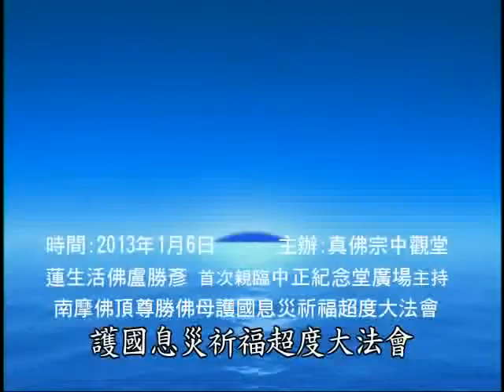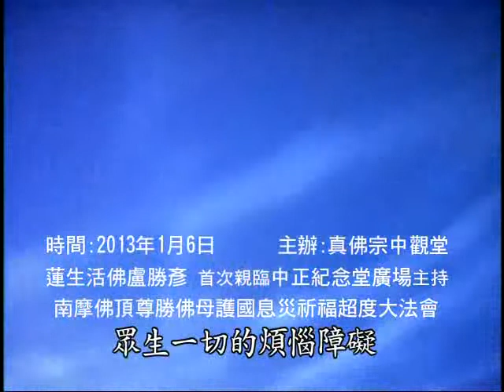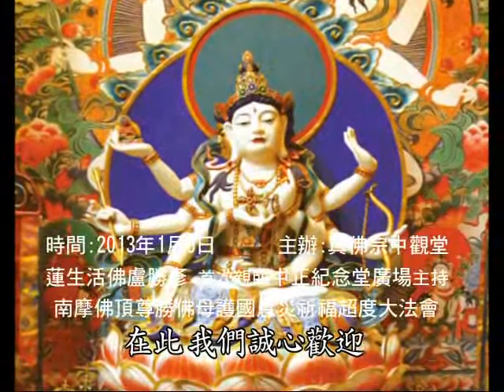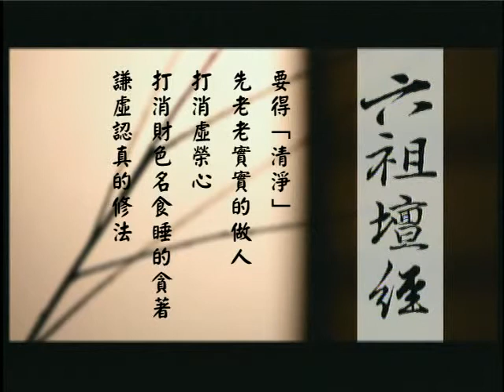蓮生活佛講六祖壇經 第155集 和 空中讀書會